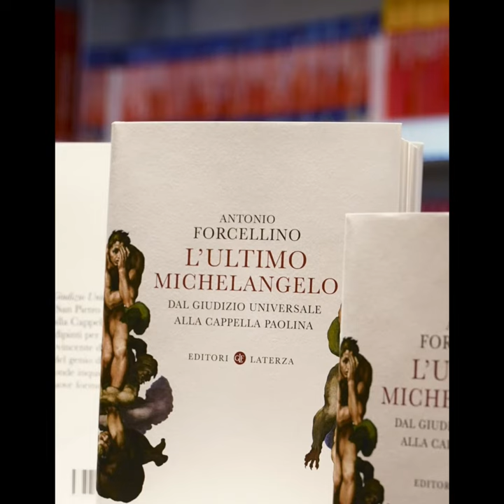Antonio Forcellino racconta 'L'ultimo Michelangelo'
Negli ultimi anni della sua vita, Michelangelo compie una rivoluzione spirituale con le sue opere, tanto dirompenti da attirare le attenzioni dell'Inquisizione.

'L'ultimo Michelangelo' di Antonio Forcellino è in libreria e nei negozi